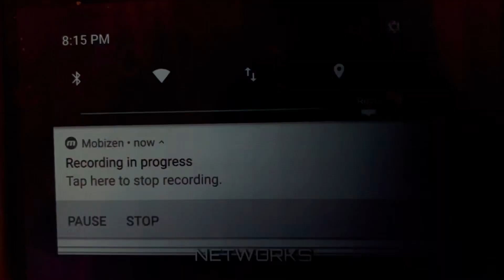Disturbed By FMNA/ITV Studios/PS3/SPTN (2010/2009/2012/2013)